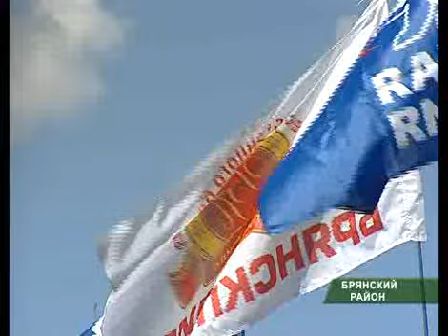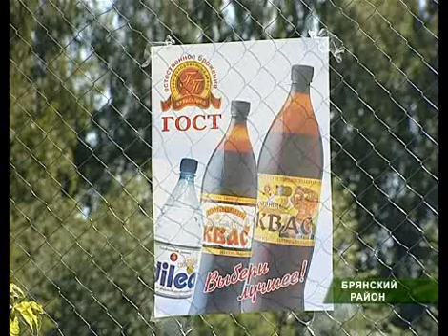День кваса_08_08_11